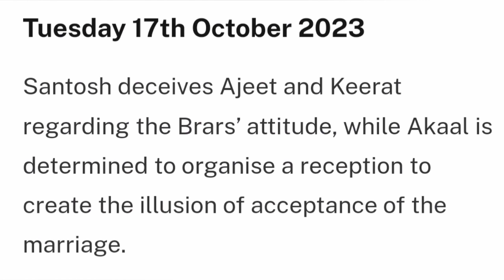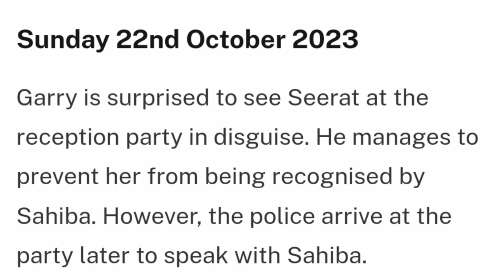Strings Of Love Weekly Teasers 15th to 22nd October 2023 Full Update In English||Angand & Sahiba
Strings Of Love Weekly Teasers 15th to 22nd October 2023 Full Update In English.

The fate of the three Brar brothers – Angad, Garry, and Veer is intertwined with the three Monga sisters – Sahiba, Seerat, and Keerat. But whose bond will form with whom, the decision lies in the hands of God. Angad and Sahiba get married under family pressure and hate each other. From there Angad and Sahiba's love-hate story starts.